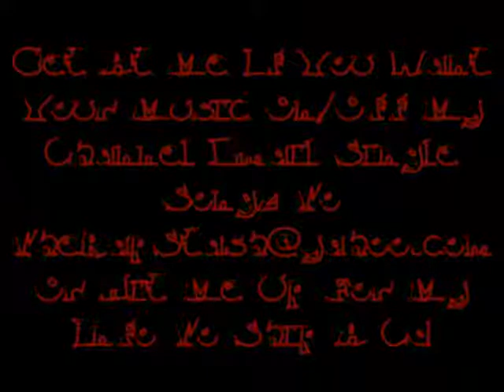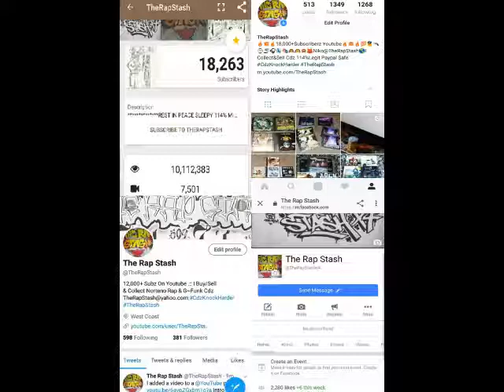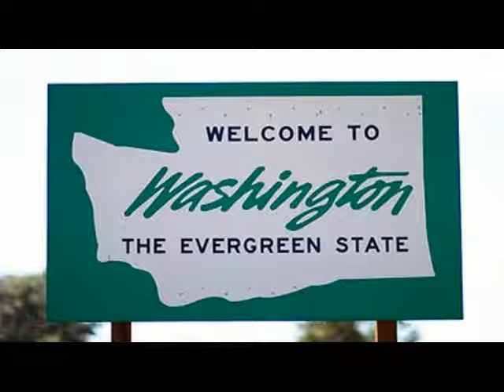Next 2 Me By Mak One Ft Young Gummz & Syko